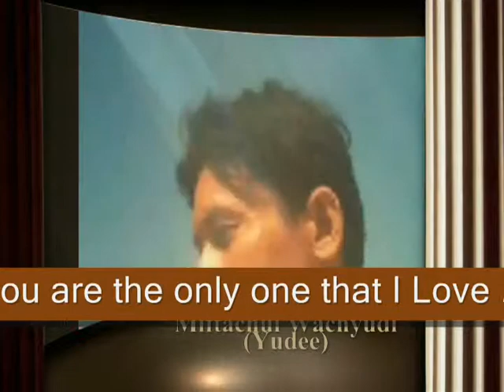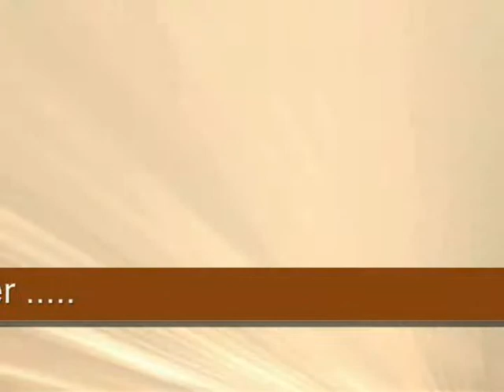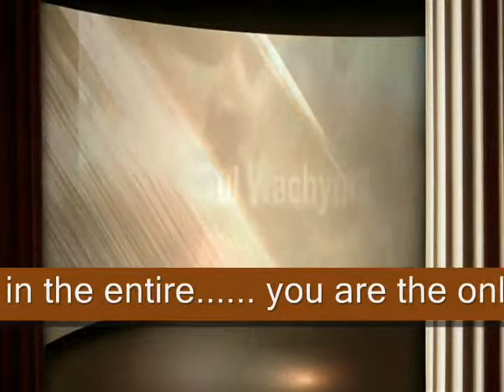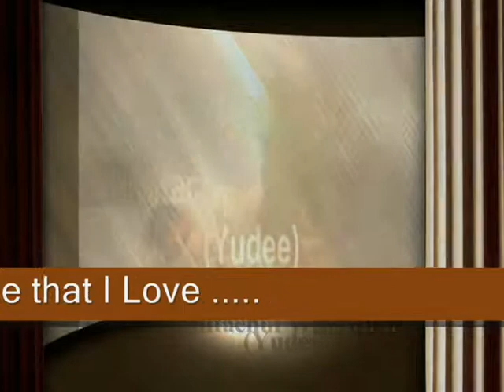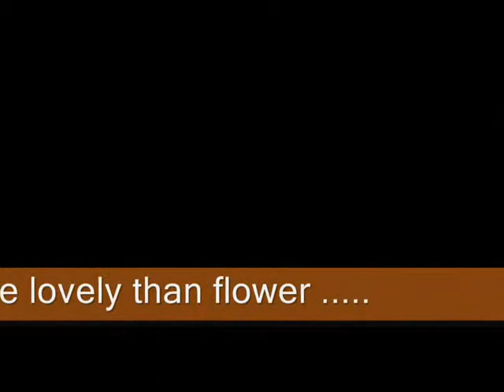YOU ARE MORE LOVELY - MIFTACHUL WACHYUDI (YUDEE)